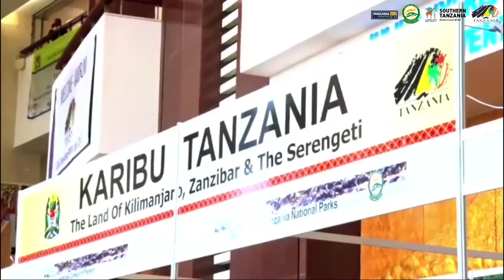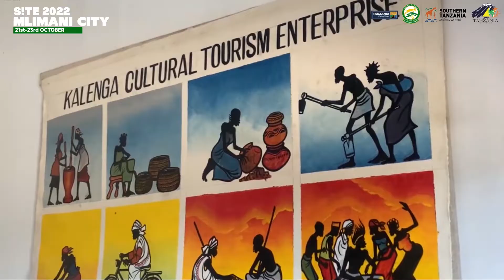Welcome to 6th Edition of S!TE 2022 to be held on 21st-23rd October